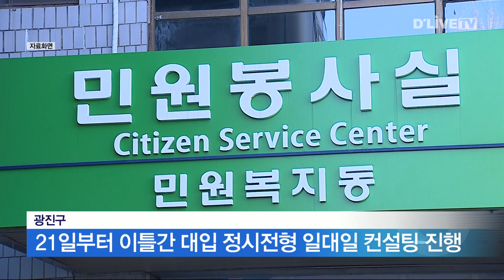21일부터 이틀간 대입 정시전형 컨설팅 진행 [광진] 딜라이브 뉴스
21일부터 이틀간 대입 정시전형 컨설팅 진행

【 앵커멘트 】
광진구가 오는 21일부터 이틀간 구청 대강당에서 2025학년도 대입 정시전형 일대일 맞춤 컨설팅을 진행합니다.

【 기사 】
광진구는 올해 수능이 전반적으로 쉽게 출제됐다는 평가를 받고 있어 그 어느때보다 개인별 심층 상담이 필요한 때라고 판단해 일대일 컨설팅을 준비했다고 전했습니다.

이번 컨설팅은 오전 10시부터 오후 6시까지 진행되며 서울시교육청 대학진학지도단에서 활동 중인 진로진학 전문교사진 10명이 상담을 진행합니다.

수능점수에 따른 희망대학 지원전략과 대학별 최신동향 등의 정보를 제공받을 수 있습니다.

참여를 희망하는 학생은 오는 12일까지 구청 홈페이지에서 접수하면 됩니다.